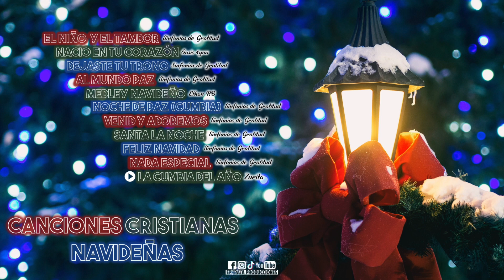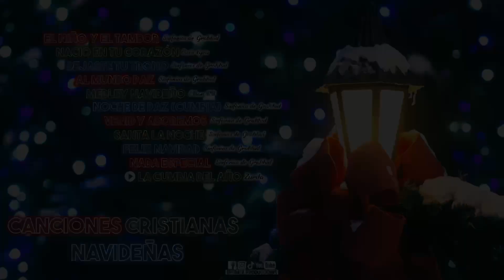Canciones Cristianas Navideñas (Playlist)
Musica cristiana para este hermoso momento!

Recordemos lo importante de que Jesús Nazca en nuestro Corazón.

Session Navideña

❄️00:00 El Niño y el Tambor | Sinfonías de Gratitud
❄️05:26 Nació en tu Corazón | Oasis 4you
❄️08:57 Dejaste tu Trono | Sinfonias de Gratitud
❄️12:14 Al Mundo Paz | Sinfonias de Gratitud
❄️15:08 Medley Navideño | Ethan RB
❄️20:19 Noche de Paz | Sinfonias de Gratitud
❄️22:48 Venid y Adoremos | Sinfonias de Gratitud
❄️25:41 Santa la Noche | Sinfonias de Gratitud
❄️30:39 Feliz Navidad | Sinfonias de Gratitud
❄️33:15 Nada Especial | Sinfonias de Gratitud
❄️38:17 La Cumbia del Año | Zurita